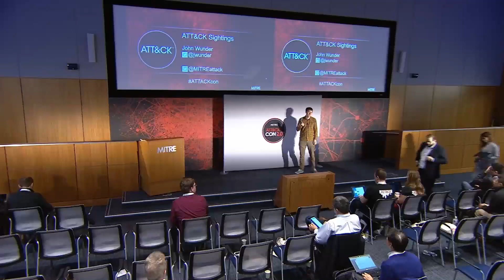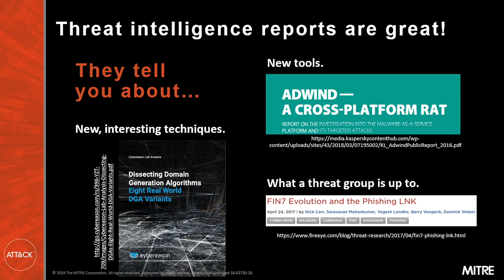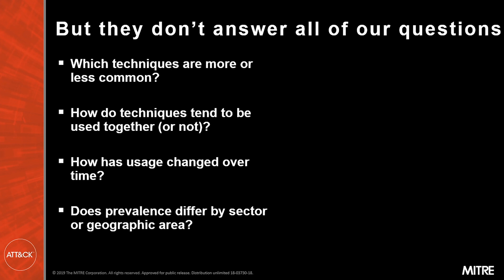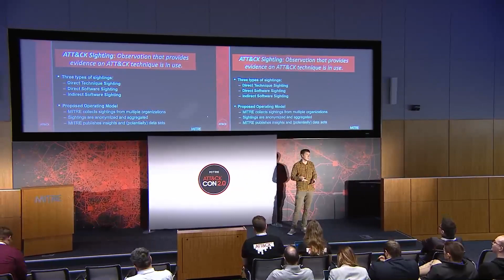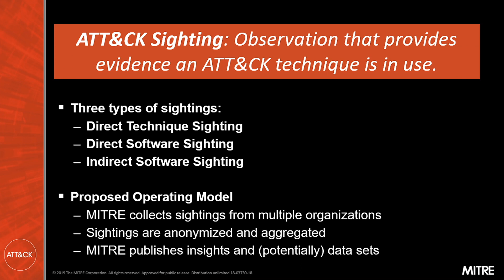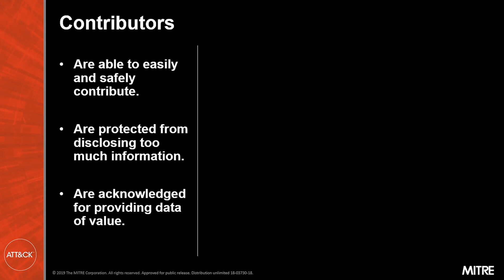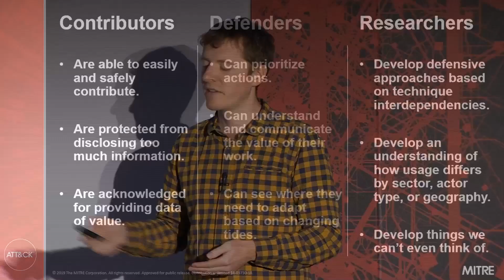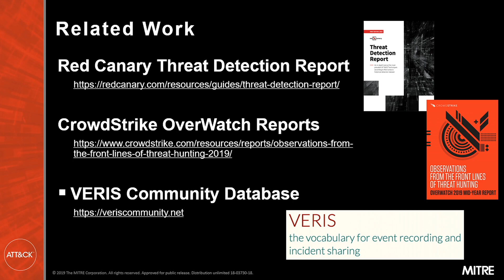MITRE ATT&CKcon 2.0: ATT&CK Updates – Sightings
John Wunder, Principal Cybersecurity Engineer, MITRE